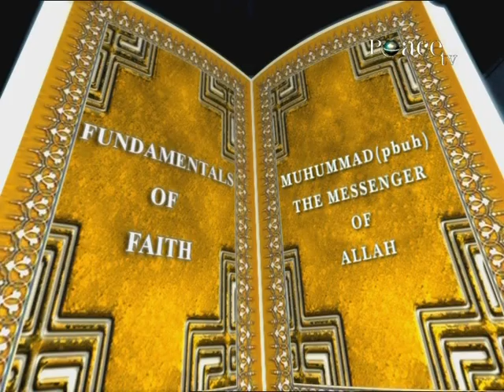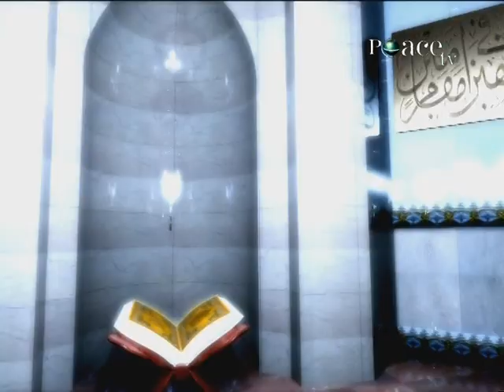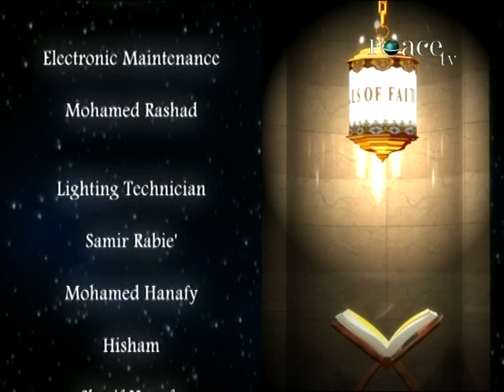Fundamentals of Faith, Belief in Complete Guidance - Sh Yassir Qadhi